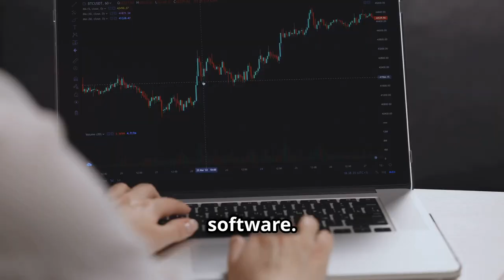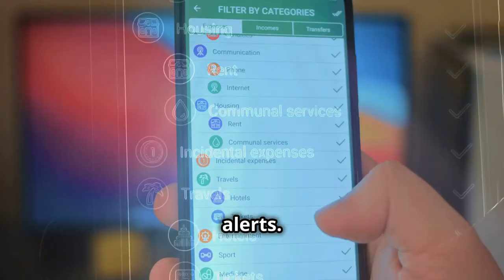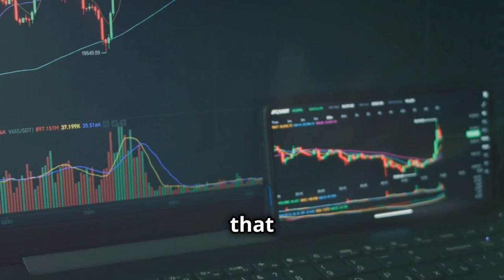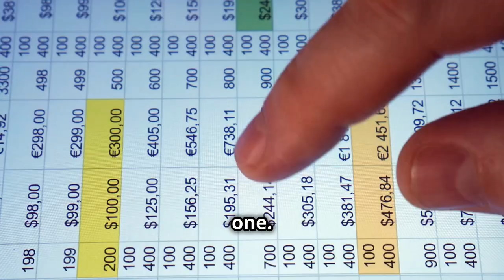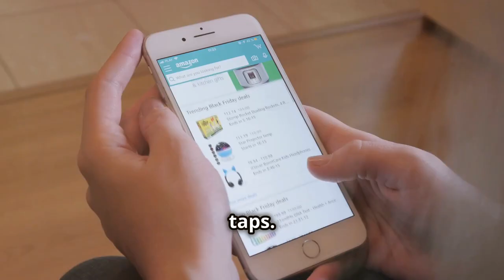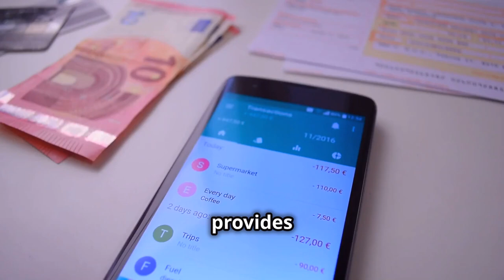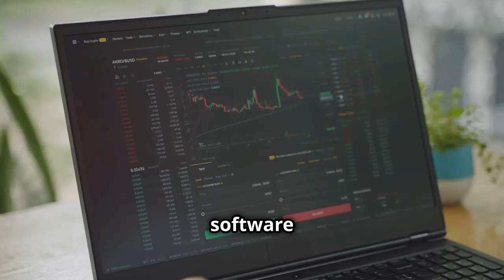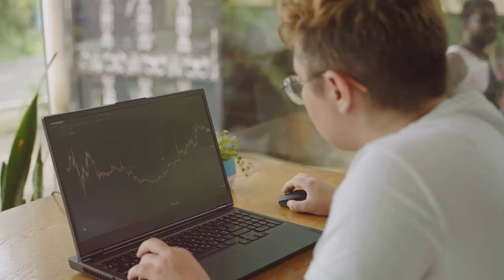I Tried 9 Personal Finance Software and Found the BEST One for 2024!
Looking to take control of your finances in 2024? In this video, we’ll dive into the top 9 personal finance software options that can help you budget, save, and invest smarter. Whether you’re a seasoned pro or just getting started, these tools offer everything from simple expense tracking to comprehensive financial planning. Smart Simplified